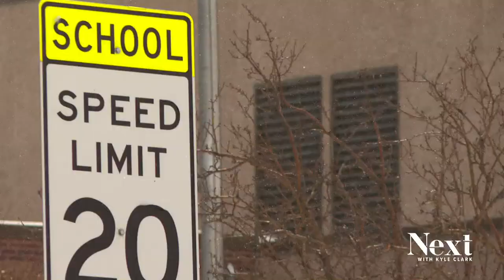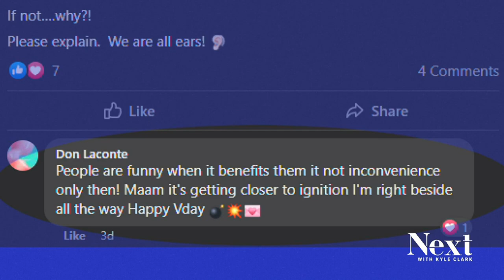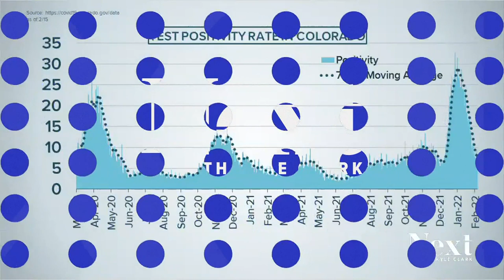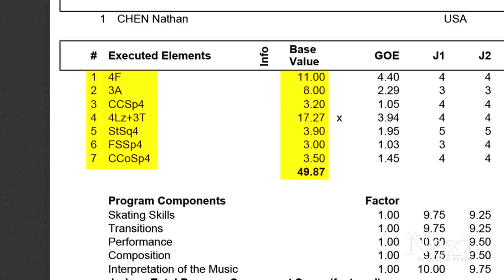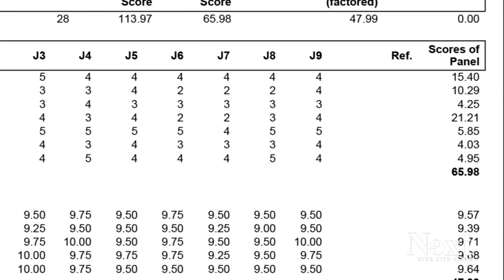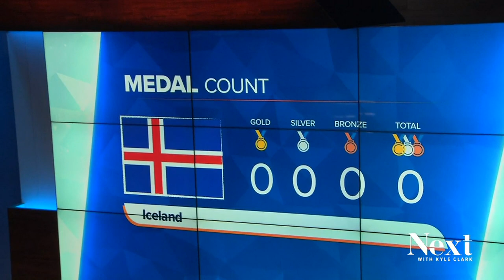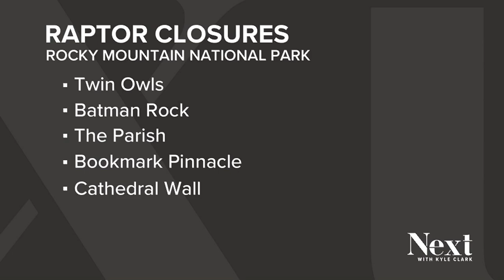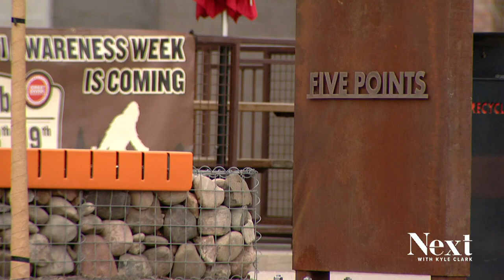A lesson in judging; Next with Kyle Clark full show (2/15/22)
Looking into a string of threats to school leaders around the metro area. - A lesson in ice skating judging. - New library's purpose goes beyond books.